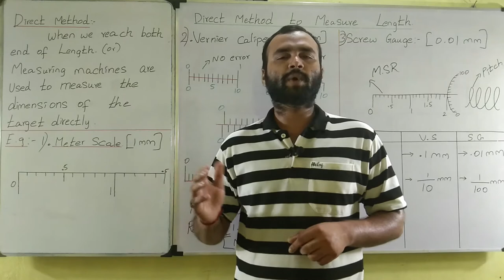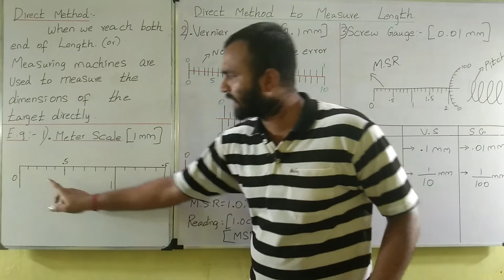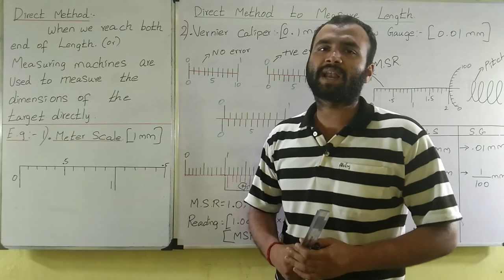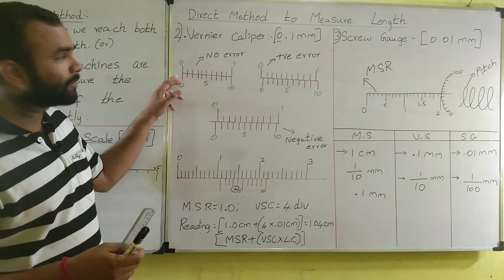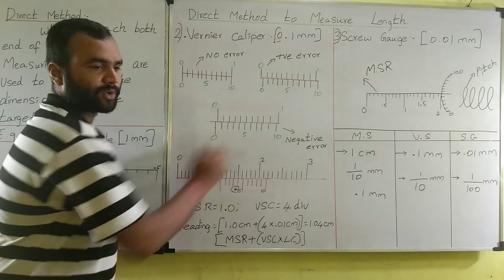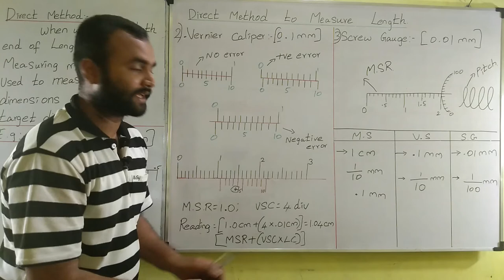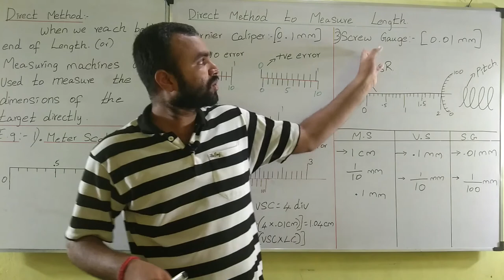Direct method to measure length in tamil lecture| measurement of small distance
In this video to understand direct method to measure length.
Measurement of small distance:
meter scale, screw gauge and vernier caliper.